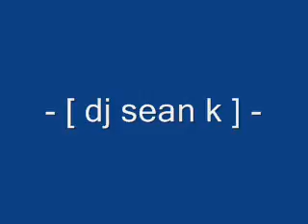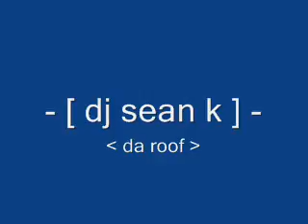dinky dj. dj sean k - da roof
da roof